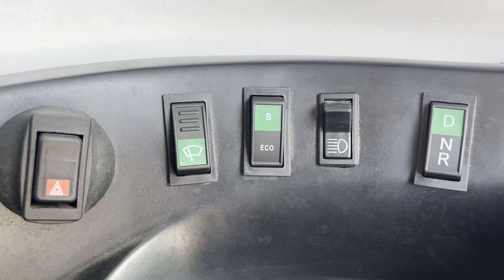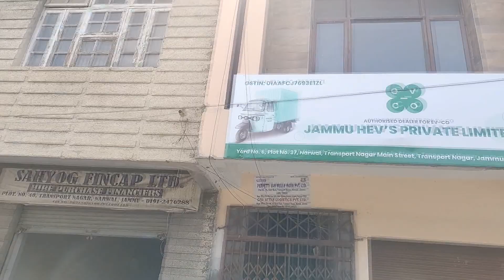AIP chief engineer Rashid, will file a case against the Sajjad lone